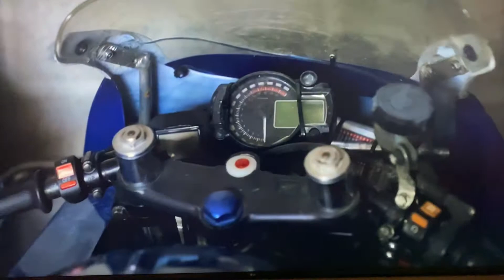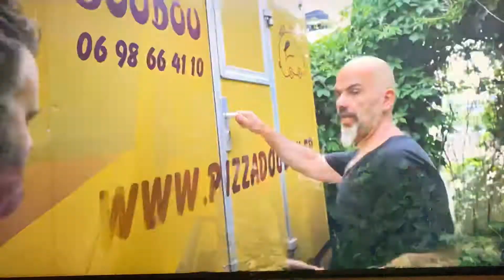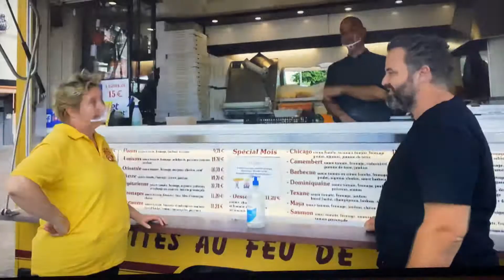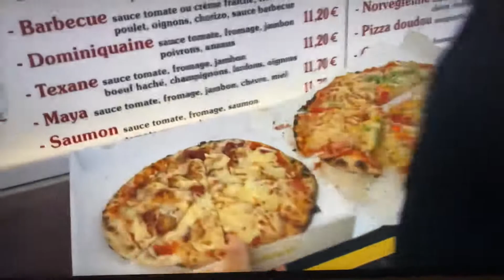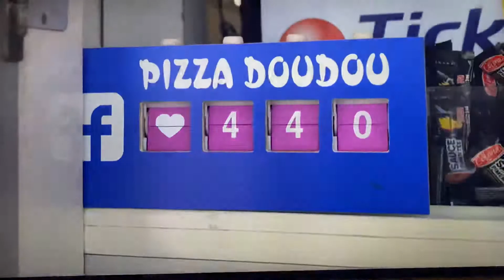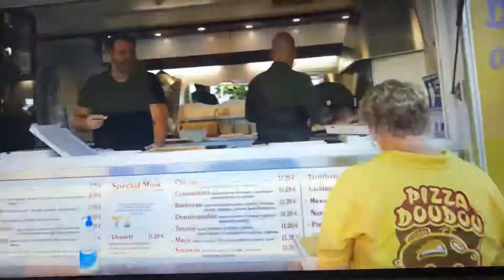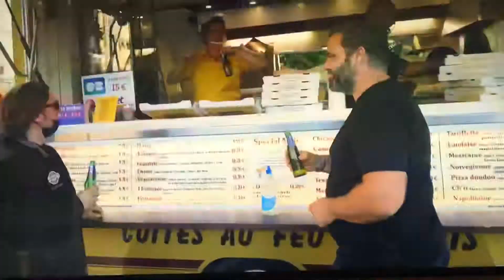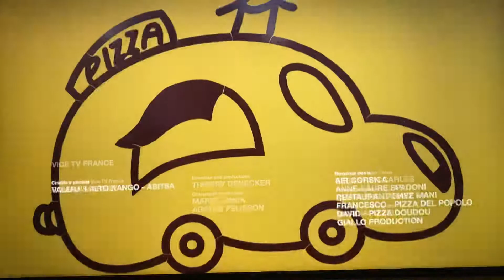Pizza doudou dans l’émission « au camion»